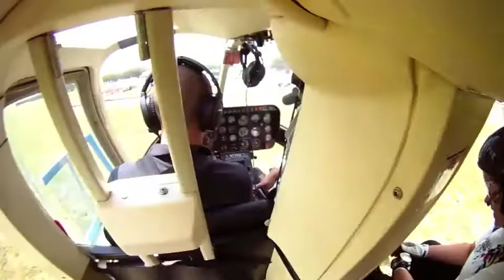American Revolution Chopper jump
Chopper Jumps with Patrick and Nichole Tailbone Moreno